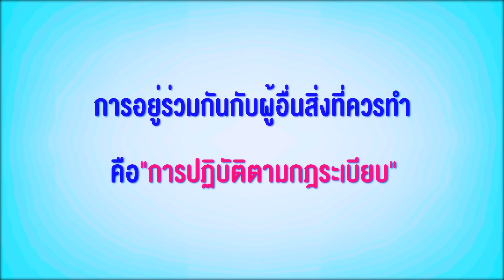ไม่ใส่แมสก์ สุดท้ายจบไม่สวย หนังสั้น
การอยู่ร่วมกันกับผู้อื่นสิ่งที่ควรทำ
คือ การปฏิบัติตากกฎระเบียบ

Facebook : Nipoon Yim (ชีวิต ชีวา)